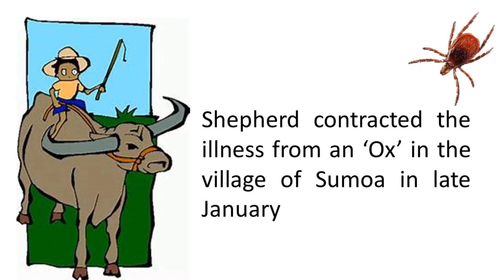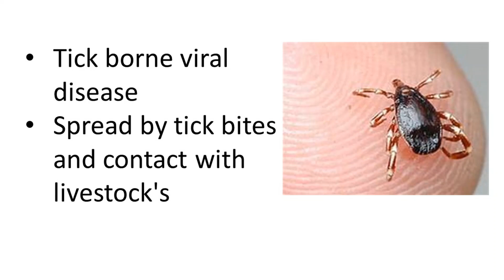Outbreak of Congo Fever in Mali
Crimean-Congo Hemorrhagic fever (CCHF) is a viral disease that spreads through tick bite. It was first described in Crimea in 1944. The disease is more common in Africa, Asia, East Europe and the Middle East.
the disease is again resurfaced in republic of Mali.

This channel is for Microbiology learners and enthusiast. On this Channel one can find terms and topics related to Microbiology. Purpose of making this Channel is to make and understand Microbiology easily. So read, learn, ask and contribute.
On this channel different playlists are available which contain various topics on microbiology. Please go through it.
These playlists are:
1. Interesting world of microbes:- you may know interesting facts and characteristics of microbes here.
2. Microbiology Glossary:- here you will get overview of different words and terms used in microbiology.
3. Microbiology Lessons:- here you will have lessons on different topics of microbiology. Lessons are available in Hindi also.
4. Microbe News: Latest news about microbes.
Please follow Microbiology Easy Notes in other social networking sites.